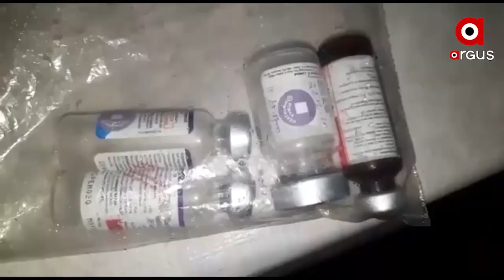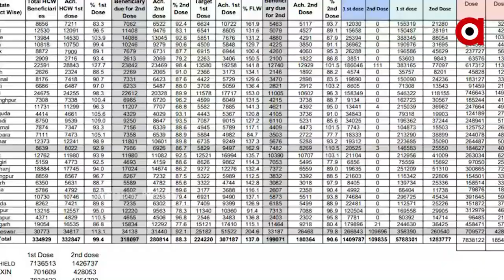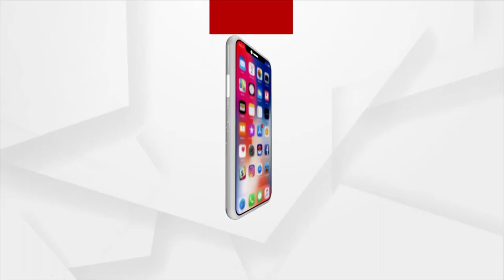ଟିକା କାହାର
ଏପର୍ଯ୍ୟନ୍ତ କେନ୍ଦ୍ର ଦେଇଛି ୮୫ ପ୍ରତିଶତ । .ରାଜ୍ୟର ମାତ୍ର ୧୫ ପ୍ରତିଶତ । ସେପଟେ ଟିକାକରଣ କେନ୍ଦ୍ରରେ ପ୍ରଧାନମନ୍ତ୍ରୀ ମୋଦିଙ୍କ ଫଟୋ ନଥିବା ନେଇ ତାତିଲେ ବିଜେପି କର୍ମୀ । ବାଲେଶ୍ବର, ଅନୁଗୁଳ, ରାୟଗଡା ସମେତ ରାଜ୍ୟର ବିଭିନ୍ନ ସ୍ଥାନରେ ଉତ୍ତେଜନା ଦେଖିବାକୁ ମିଳିଛି । ..